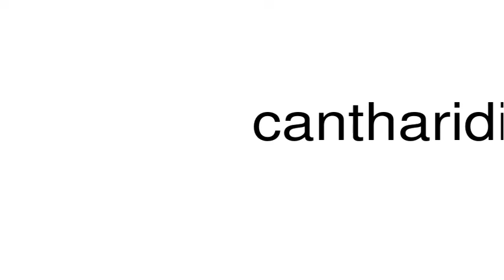How to pronounce cantharidin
This is a satire channel. This is a satire channel. How to pronounce the word cantharidin.